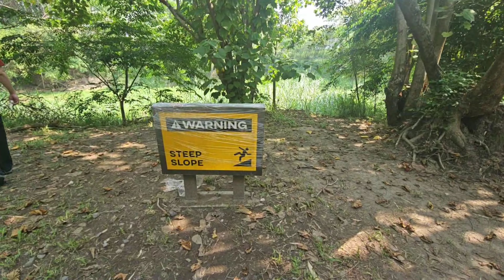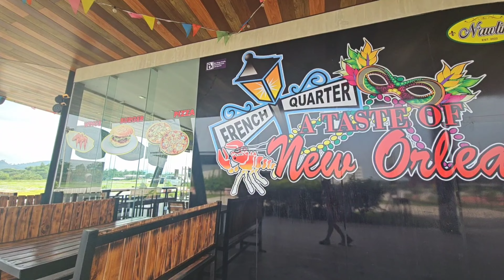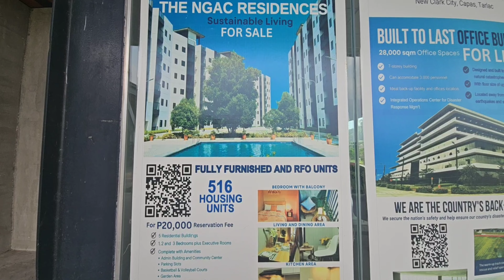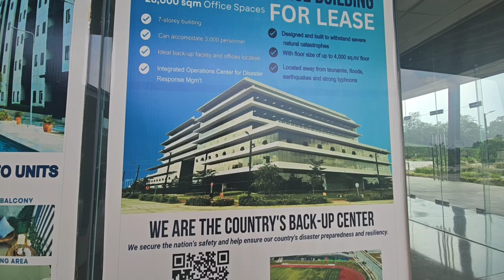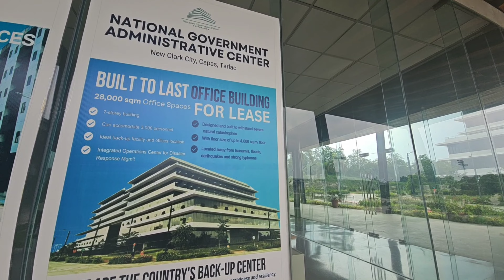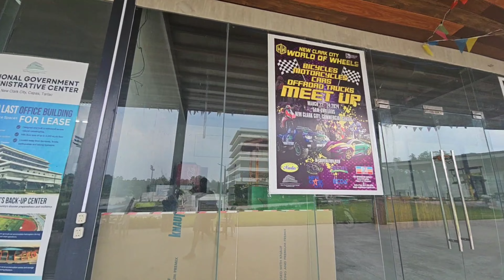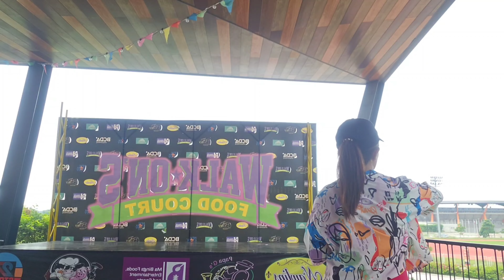New Clark City Update - Walking Tour | Crossing the Sacobia Bridge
"What to Expect from the New Clark City Walking Tour?"

Let's explore and be amazed! We also cross the Sacobia Bridge.

The Sacobia Bridge is a road bridge in Mabalacat City, Pampanga. The structure crosses over the Sacobia River. It is part of the New Clark City (NCC)-Clark International Airport access road, which connects New Clark City with the Clark Freeport Zone. It is a six-lane 894 m (2,933 ft) steel bridge. The bridge was designed by Budji Layug.

New Clark City is a planned community currently undergoing development located within the Clark Special Economic Zone in the towns of Bamban and Capas in Tarlac province, Philippines. It has an area of approximately 9,450 hectares and will accommodate up to 1.2 million people.

New Clark City is a new planned city currently being developed on a former military base in the Philippines by the Bases Conversion and Development Authority (BCDA) and various private sector companies. The city is expected to be the country's first smart, resilient, and green metropolis.

TIMESTAMPS:

0:01 Introduction
0:30 Sacobia Bridge
1:15 Welcome
1:40 Athletic Stadium
6:20 Riverside Park
11:20 Playground
17:40 Village Stores
24:00 Offices Building
29:00 Buy Some Drinks
33:23 Photographs
34:50 Aquatic Stadium